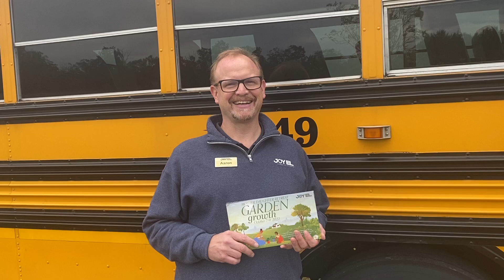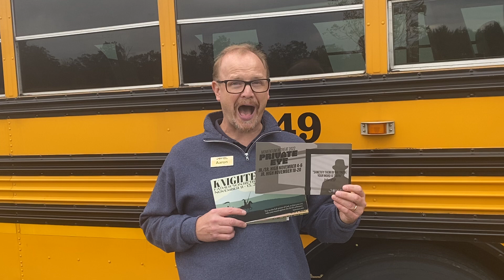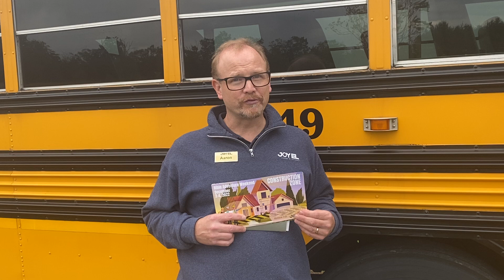Vine 10 4 22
Igniting a generation that seeks Him:
- Joy El seeks to provide opportunities for people to experience life-change through personal encounters with God.
- We provide opportunities to encounter God, as we evangelize, as we encourage and as we equip individuals for active ministry, we recognize that God will use people in this process. We want the next generation to be known as a Generation that seeks him.